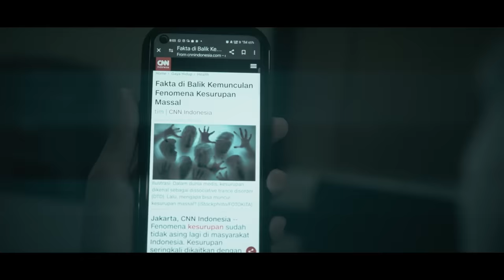Aku Dikejar 100 Orang Kesurupan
Kamu Pernah Kesurupan Belum? Kalo Belum mending cek
Honkai Impact 3 baru saja update ke 7.3 Bagian 2 dengan cerita baru di dunia baru yang disertai dengan karakter S-Rank baru!
Gunakan kode redeem "TRIP2MARS" untuk mendapatkan banyak bonus dalam permainan.
Login untuk mendapatkan banyak bonus termasuk 2 karakter gratis dan 20 kali draw gratis! Mulailah perjalanan ke Mars yang luar biasa dalam game aksi HoYoverse ini!